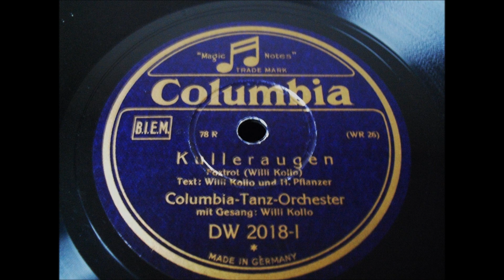Kulleraugen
Columbia
78mpr
Schellack
elektr.Aufnahme
Foxtrot
Text Willi Kollo & H.Pflanzer
Musik
Willi Kollo
Columbia Tanzorchester
Gesang
Willi Kollo
Aufnahme
1932